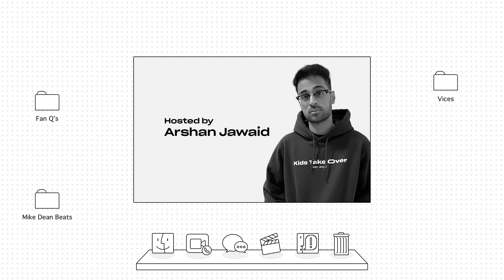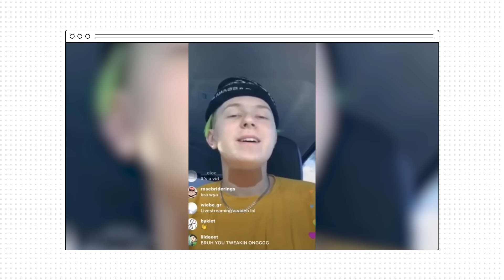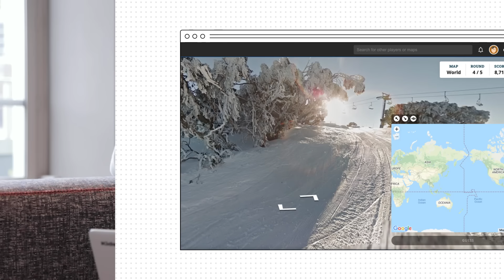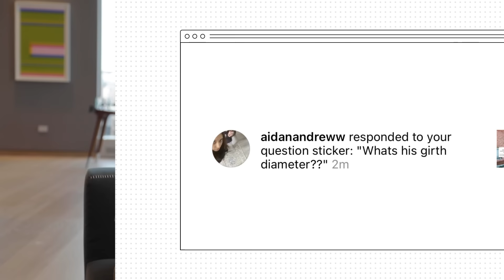Weiland Explains his Hiatus, New Look, Yeat, Mike Dean, Vices Album (Interview)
Wanna be a part of the KTO community? We’re going to do cool things like I can jump on a call with some of you, we can play games, review your music, etc. Join ASAP and be sure to leave a like and comment on this video!

We recently started live streaming, and the clips only go up to that channel!

Video Editing @mikkyfilmz
Filming @naheelio

In this interview, Arshan goes to New York to meet up with probably the most requested guest on our entire platform, Weiland, also known as Gavin Weiland. Weiland is an artist from Tampa, Florida who made a buzz around 2016 with his Pluggnb sound, alongside other artists such as Summrs, Autumn + more (and producers like Xangang). Weiland first became know for his social media personality. He was often seen posting pictures and videos of him with guns and other weapons, including a rocket launcher, as well as having an autotune implant. Through the years he became really popular in the underground scene until he took a long hiatus after his self titled project and completely changed up his entire look and sound. His music stopped having trap elements and a Pluggnb sound, and instead, a lot more electronic and dance. Weiland has not done interviews and has not spoken on why he took this hiatus or did a full 180 switch with his sound and look. Arshan caught up with him to get Weiland to explain this, share his thoughts on the underground scene (Yeat, Summrs, Autumn), how he met his new producer Fish, how Kanye and Daft Punk inspired his new sound, working closely with Mike Dean, being signed to VictorVictor, his single “Heart Stop”, his upcoming single “Blaming Myself”, and his upcoming long awaited album, “VICES”. We also asked about his meeting with Pop Smoke and some questions that you guys, the fans, had for him. Kids Take Over is based in Vancouver Canada.

Timestamps! Thoughts on the new Weiland?

0:00 - How to pronounce his name
1:21 - Florida & moving to NYC
2:13 - What inspired Packrunner Weiland
3:10 - Self Titled project vs Packrunner
3:39 - Drug problems, Slayworld affiliation, weapons
7:00 - Meeting Fish (his producer)
8:30 - Why he stopped doing Pluggnb
9:47 - How he formed his current sound
10:23 - Kanye West, DONDA
11:40 - Heart Stop
13:50 - “Temptation” w/ Yeat
14:33 - More Yeat stories
17:10 - Weiland’s influence on todays artists
18:00 - Relationship with underground scene
19:00 - Working w/ Mike Dean
21:07 - VICES (his new album)
22:40 - Why no music videos?
24:28 - Explaining his hiatus
26:12 - Meeting Pop Smoke
27:05 - Toxic fans
28:37 - Fan questions
29:46 - VICES release date